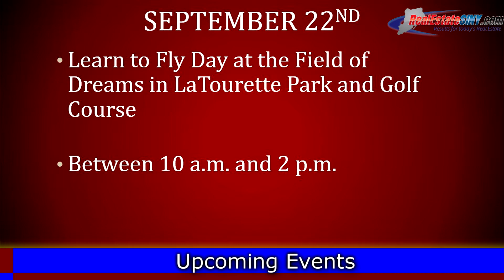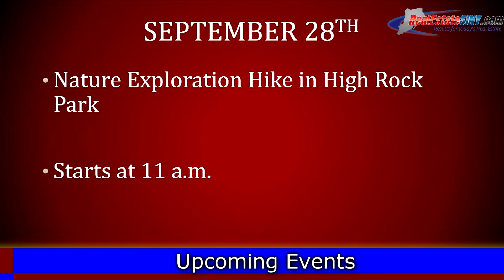Upcoming Events on Staten Island at the End of September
| If you're looking to get out before October, check out this video to find out about events happening this month on Staten Island.  There are charity walks, nature hikes, scavenger hunts, and more!